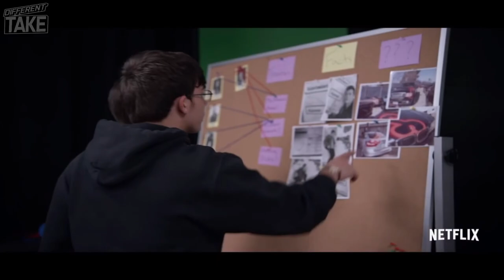15 NETFLIX Shows to Watch (Escapist NETFLIX Originals)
A list of Escapist or Feel-Good Shows [NETFLIX ORIGINALS] to take your mind off of things and escape reality for a while.

This list is aimed more towards light hearted comedy or light dramas - no documentaries, no reality shows, and no heavy dramas - they'll have their own list for another day. There will be some popular shows missing because I haven't watched every Netflix original series yet.

Let me know your favorite Netflix original series in the comment section below!

LETTERBOXD: @differenttake